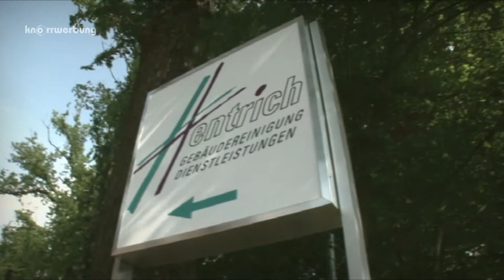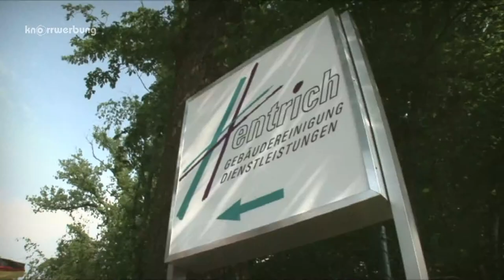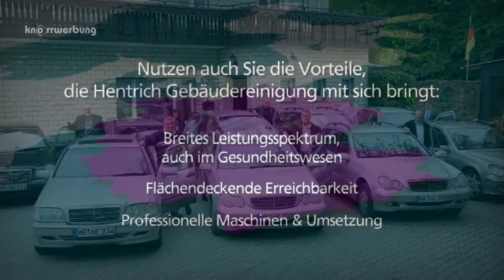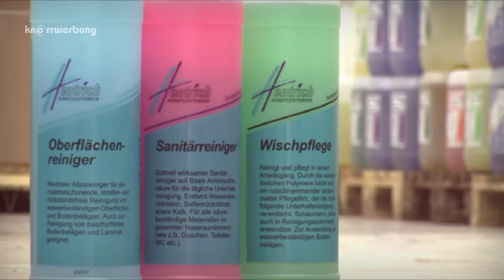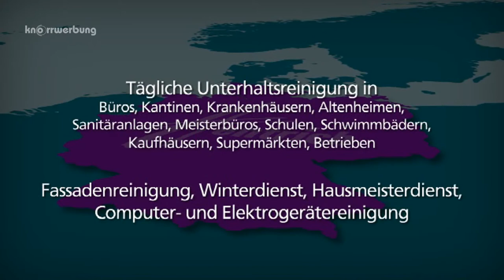Gebäudereinigung Hentrich Messefilm